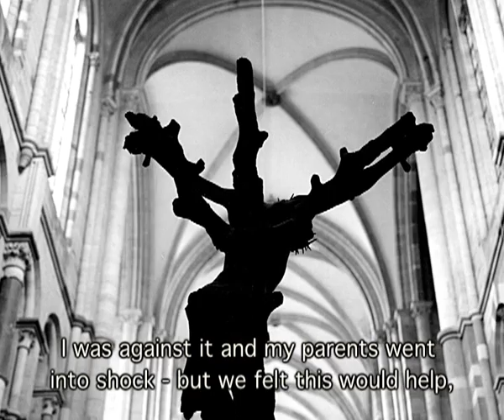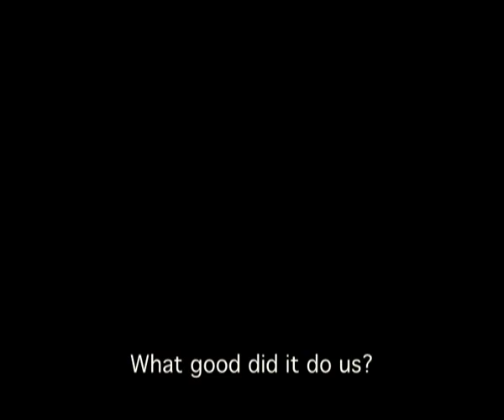Piroska Hamos "Life on the Danube" (Hungarian Audio | English Subtitle)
Piroska Hamos was born in Balassagyarmat, a small town in North-Eastern Hungary in 1912, to the family of Armin Schultz, a gentleman's tailor. Her mother Jozefin died very young. Piroska had one sister, Etel, born in 1912. When their father remarried, they moved to Budapest, where Piroska went to school. She started at a commercial high school but dropped out after two years when she married her second-cousin, Imre Hahn.

Imre, born in 1899 in Budapest, worked as a clerk at the Hungarian Royal River and Sea Shipping Stock Company. Imre had a row boat.
Piroska and Imre converted in 1934 because Imre worked for a state company which did not like employing Jews. However, they were still treated as Jews when the anti-Jewish laws were introduced in Hungary. Imre was taken to forced labor and died in Balf little before their liberation. Piroska and her sister were deported to Ravensbrück (both survived). Piroska's daughters were in the Budapest ghetto with Piroska's sister-law, Klari. Piroska never remarried and raised her two daughters alone. After the war she worked in the ministry of health. She died at the age of 93 in 2005.